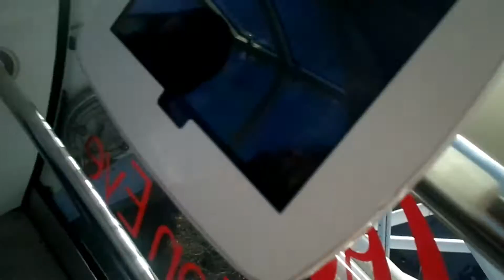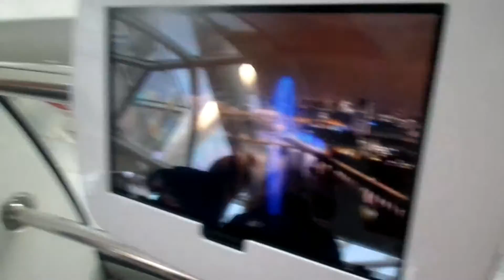Vlogmas Day 9: THE LONDON EYE!!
VLOGGING EVERYDAY OF DECEMBER!
Lydia In London Trip 2015

I am a Brand Ambassador for The Fashion Potential.

xoxo